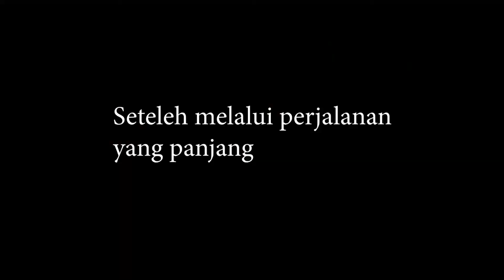ANIME BERBAHAYA - The Forest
Hello there, Welcome to my stream 👋

🖥️ Specs PC :
- Processor = Intel i3-7100
- RAM = 16GB
- VGA = Gigabyte Radeon RX 560 4 GB

🎧 Gear :
- Headset : Locust SADES (white)
- Keyboard : Havit LED Rainbow GAMING Keyboard
- Mouse : SADES Gunblade(white)
- Mousepad : SADES Skadi